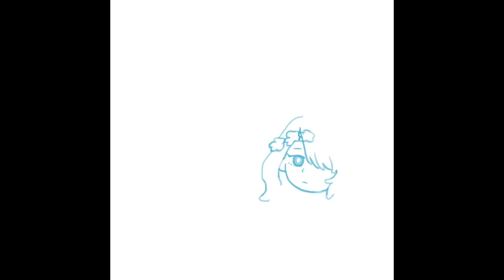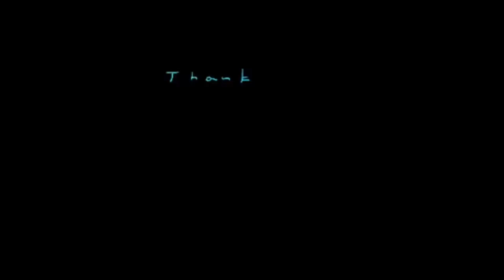22 モッチカ２（イラスト集）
NO.22 MOCCHIKA 2 (ILLUSTRATIONS)

前回のつづきです。

こちらではイラストとタイトルが
流れていきます。

のんびり

編集などなど／なな